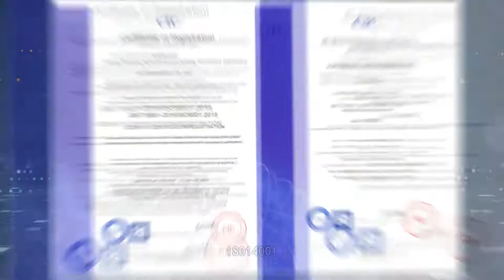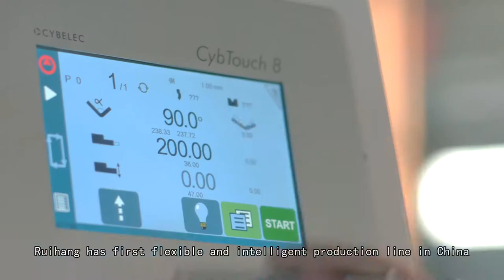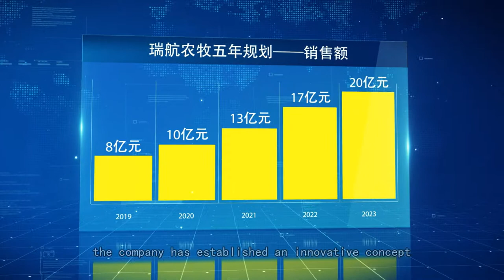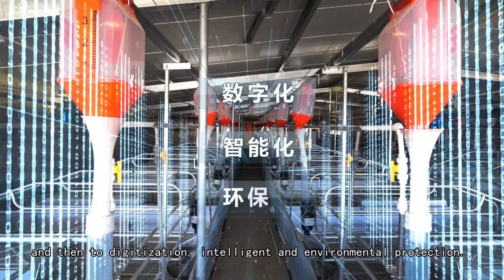poultry agriculture automatic chicken cage/pig cage/shed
A/H shape chicken cage for breeder chicken, layer chicken, broiler chicken cage with automatic feeding, cleaning, egg picking accessories.
CE, ISO etc certifications